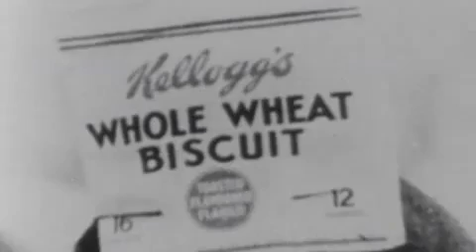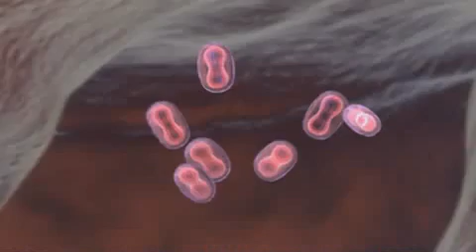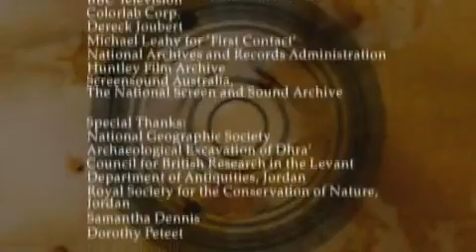Tüfek, Mikrop ve Çelik Bölüm-1 (Cennette) Türkçe Dublaj